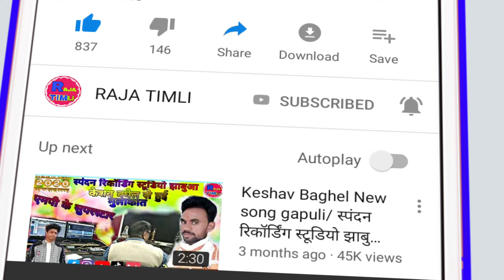💘તુમારી-😘તુમારી-🤩તુમારી જાનુ🔥No.1//Spesal Adivasi Dance 2021//Bharadi SongTimli 2021...Vk Bhuriya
RAJA TIMLI